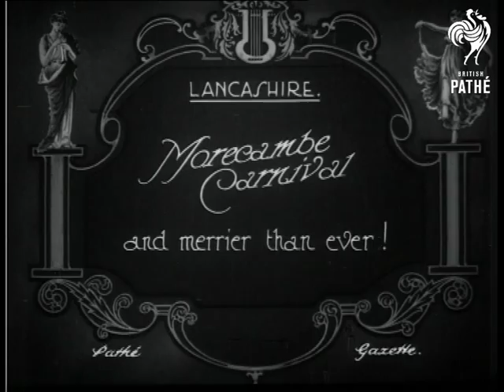Morecambe Carnival & Merrier Than Ever & Cuts (1926)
Full title reads: "Morecambe Carnival and merrier than ever!"

Lancashire.

M/S of horse drawn carriages coming down crowd lined sea front.  They are followed by cars and charabancs, people wave and throw streamers from the windows.  M/S of fire engine covered in streamers and flowers.  M/S of children's' fancy dress parade, an adult fancy dress parade follows.  More cars and charabancs covered in ribbons and flowers.

Cuts / out takes follow at 01:55:52.  Some nice C/Us of Carnival Princesses.  Various M/Ss of children dancing.  M/S of brass band.  M/S of people in historical costumes on horseback.  Some general crowd scenes and L/Ss of Morecambe sea front.  Otherwise, shots are same or similar to those in edited part of item.

Note: according to issue sheet this was shown in Liverpool and Manchester only. AH 2001.
 FILM ID:636.22